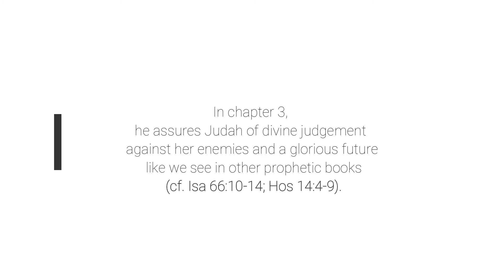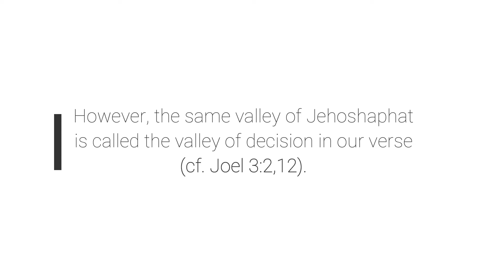A Verse for the Day - Joel 3:14 (4:14) Multitudes, multitudes, in the valley of decision!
Joel 3:14 (4:14) Multitudes, multitudes, in the valley of decision! For the day of the LORD is near in the valley of decision.